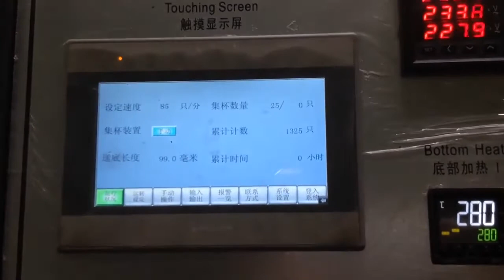Carnival King 32 Oz Popcorn Paper Cup Bucket Making Machine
Carnival King 32 Oz Popcorn Paper Cup Bucket Making Machine, production speed 85 pcs/min

HAINING CHENGDA MACHINERY CO.LTD
Add:No.1 Jeans Road ,Haining Warp Knitting Science & Technology Industrial Zone ,
Haining City,Zhejiang Province,China
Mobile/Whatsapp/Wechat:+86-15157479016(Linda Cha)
Skype:shundapapercupsmachinery